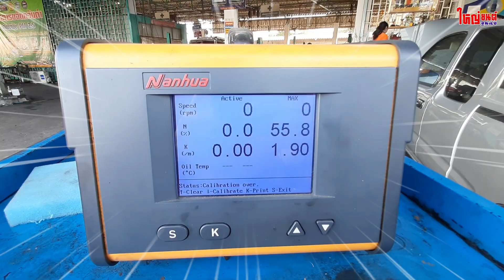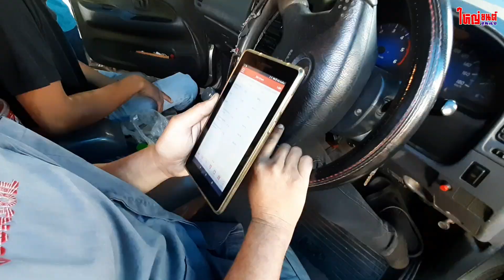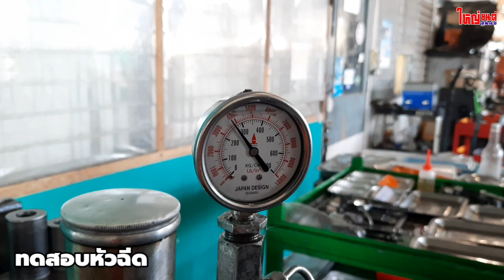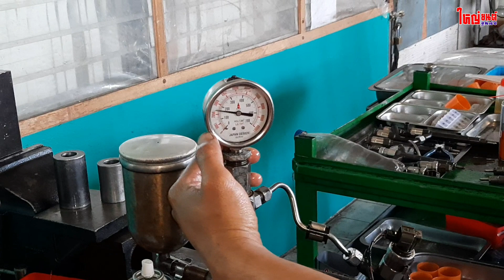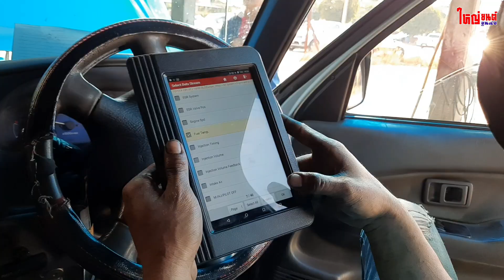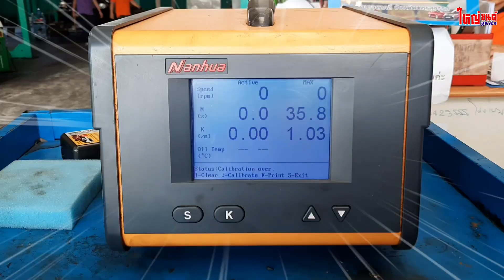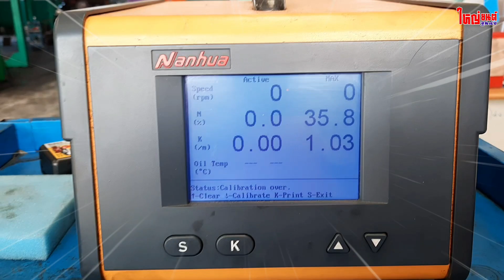Toyota Hilux Tiger | สตาร์ทยาว ควันขาวไหล แก้ไขได้ครับ